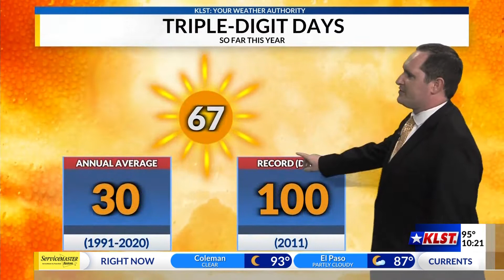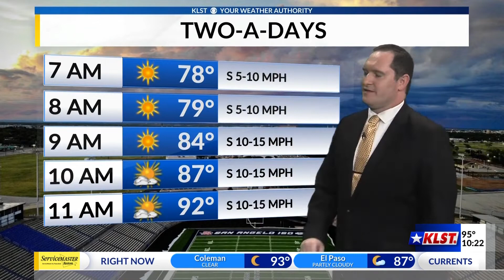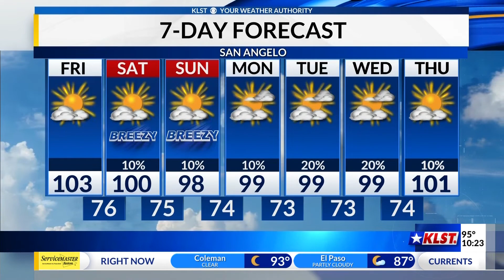KLST Evening Forecast: Thursday August 4th